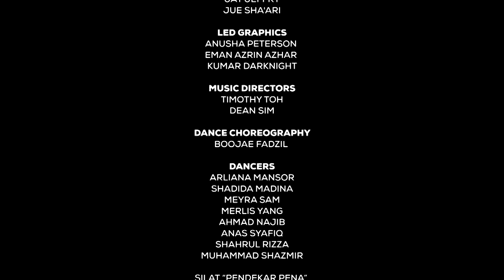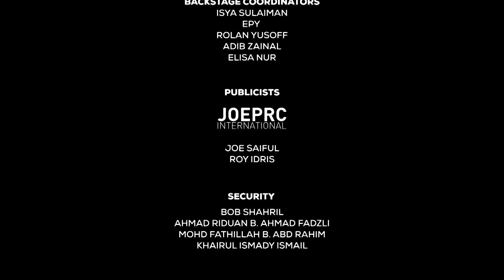HELLO - Altimet feat. Trisno